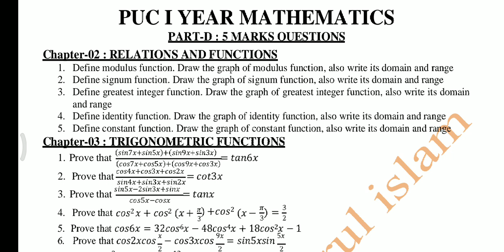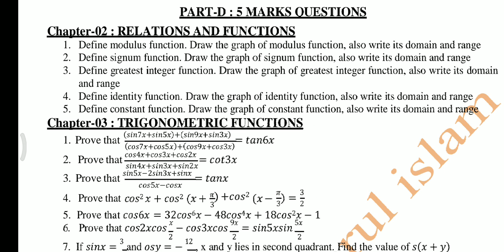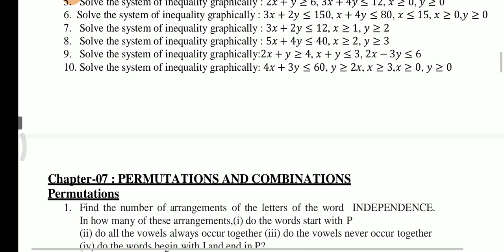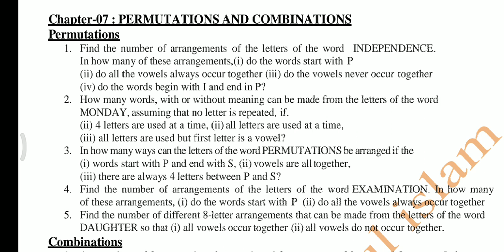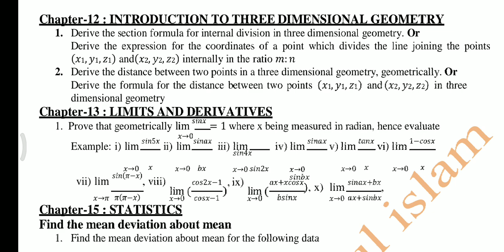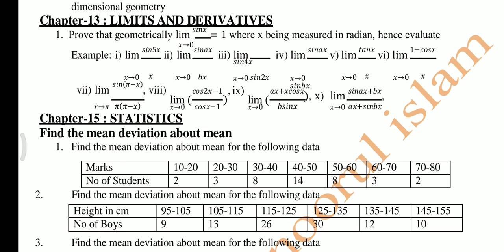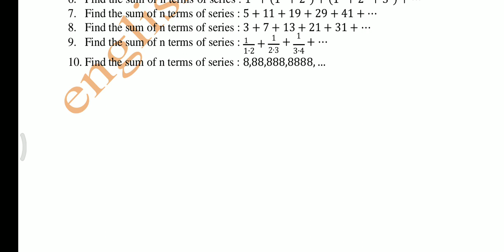puc Important questions for annual exam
Important questions for annual exam puc
first puc mathematics important questions for annual exam 2023